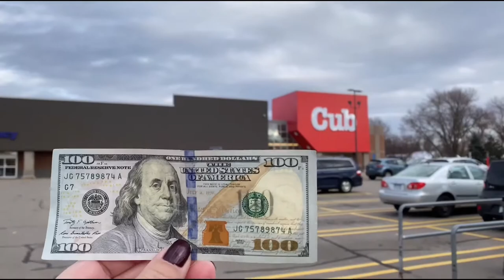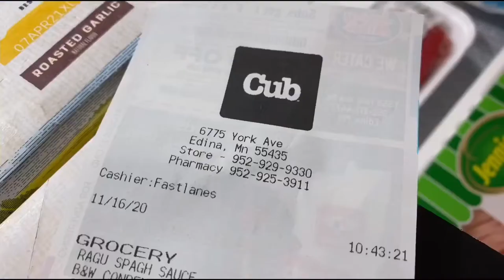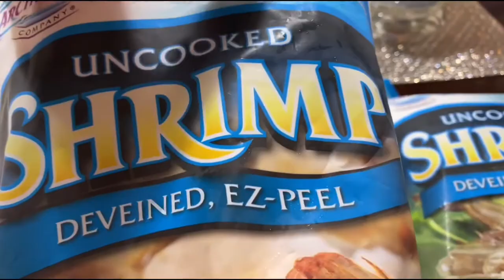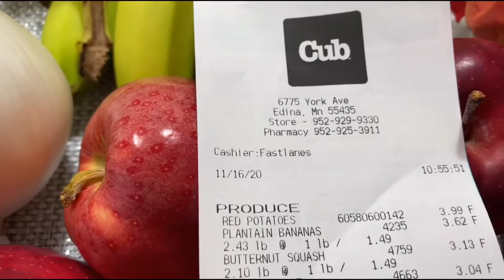#223- Vlog Con 100.00 Dollars💵💰cuantos alimentos puedo comprar??